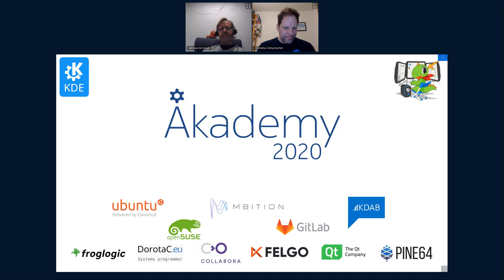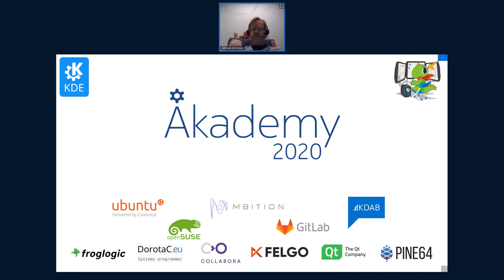Akademy 2020 - Friday BoF Wrap Up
A brief overview of the day's BoFs which include:
Lydia - gitlab migration celebration
Allyson & Aniqa - KDE Network: Supporting Local Communities
Cornelius - Blue Angel - Sustainable Computing in KDE
Carl - KDE Developer Platform (developer documentation)
David Edmundson - QtWayland